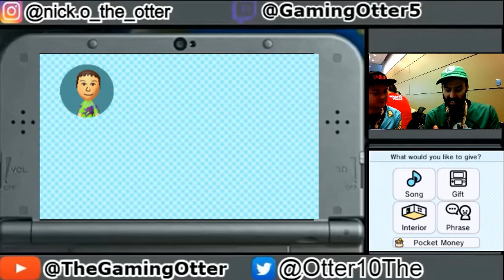Tomodachi Life Season 2 Episode 30 ft @Demeech Moves In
Brief Summary:  We are back for Season 2!  Tomodachi Life has new life on Otter Island!  If you like to be part of the series please tweet your qr code on twitter.  Link to twitter down below!  Thank you so much for being part of the series and all abroad the hype train for season 2!  More Episodes coming soon!